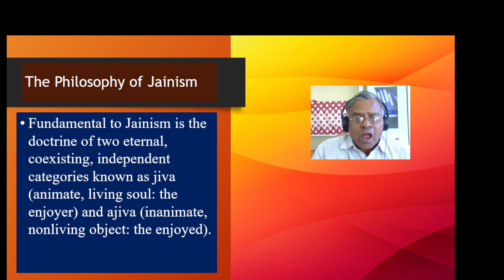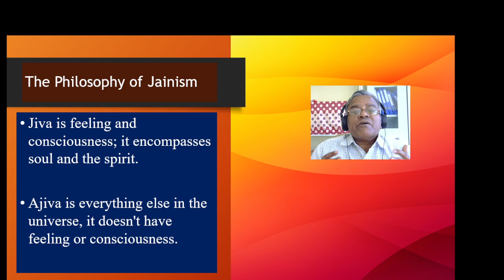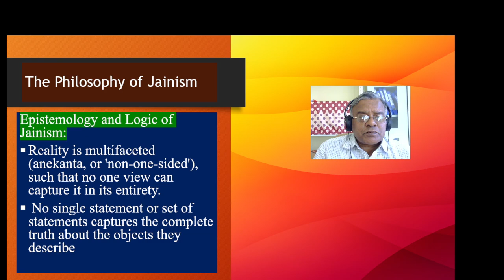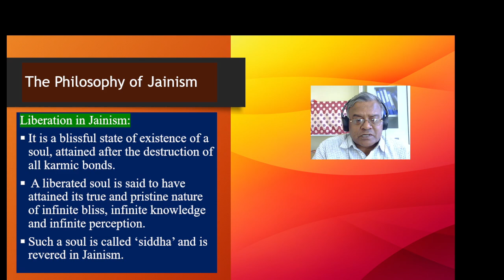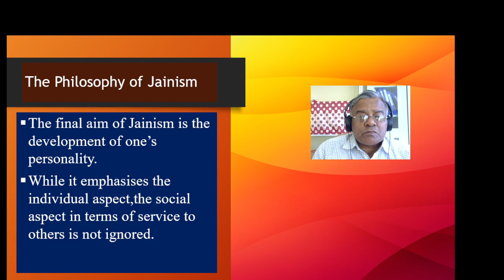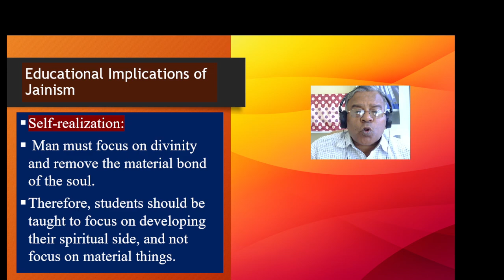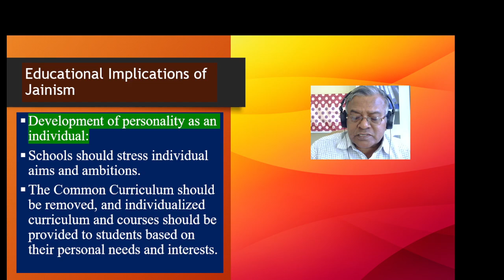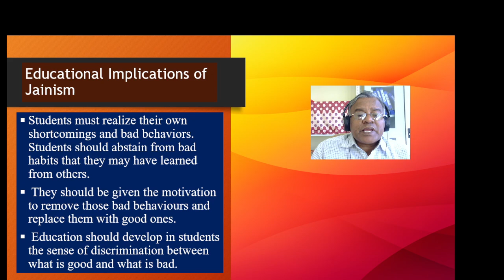Jainism and its Educational Implications / jesueasy